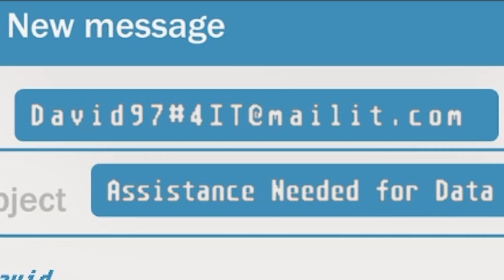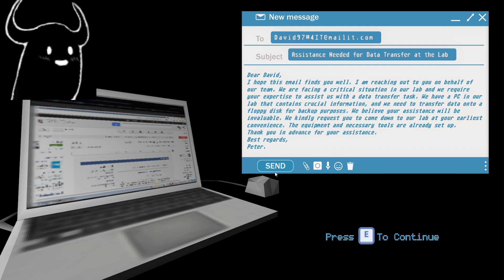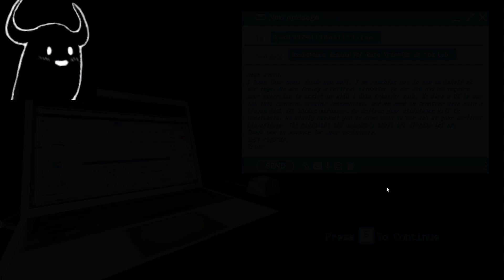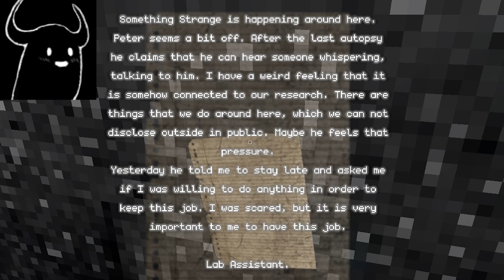I AM THE BEST ALIEN LAB ASSISTANT! | Gimmick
The adventures of THE BEST Mortuary Assistant from hell continues!